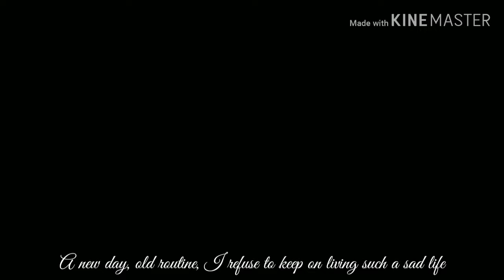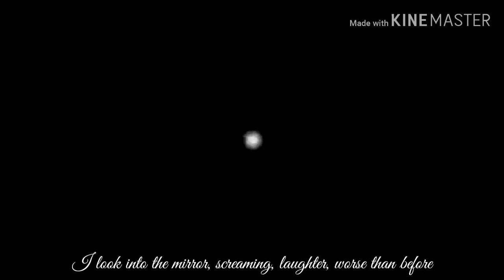[TZX Metal] Tom's a Between Them with Retired and Dying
The New Episode Making Happy Fun Collection:-)

Attention, before your video to medium sound music good 10 understand.

Title: I Refuse to Keep On Living...
Band: Caliban
Album: The Undying Darkness
Genre: Metalcore
Country: Germany
Label: Roadrunner Records
Released Year: 2006

Before used Earphone in enjoy it for you!

The Animator of Creation in My Story Tom's Zero Xtreme is Company and Community from Version the Tom and Jerry production, in edition and explicit on composer to Our Best Friend you animation.